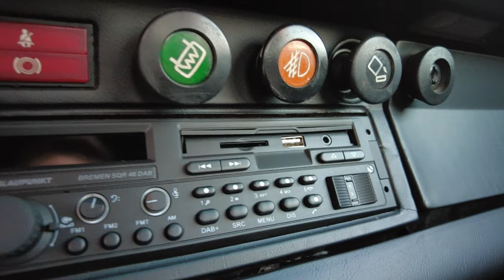Enthusiast Spec - 1979 Porsche 911 SC-L 3.1L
Coming Soon to Bring a Trailer! A rare 1979 Porsche 911 SC-L with a factory 3.1L engine.